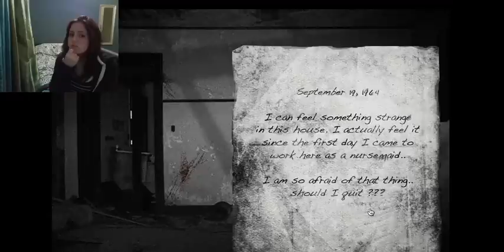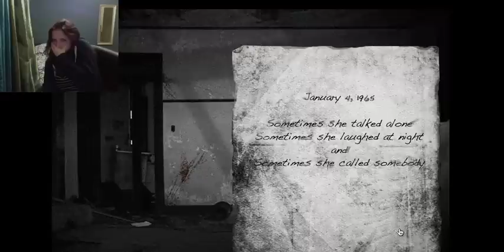LETS PLAY: THE HOUSE 2 - EPIC FAIL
Welcome creatures, this is mine and Chantal's new channel. We'll be creating a load of new videos, such as Vlogs and short films.

Holly - @HollyKatieLake
Chantal - @chantelenor